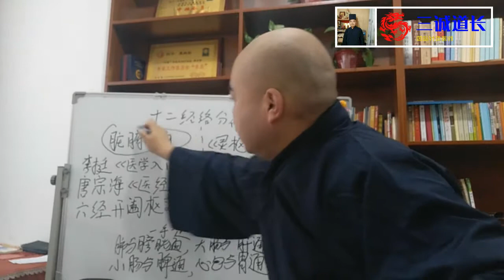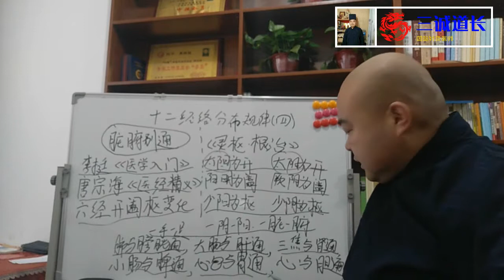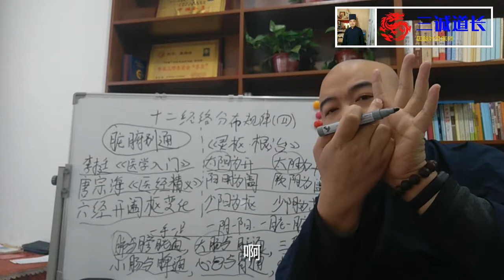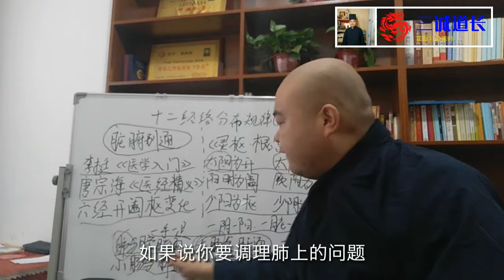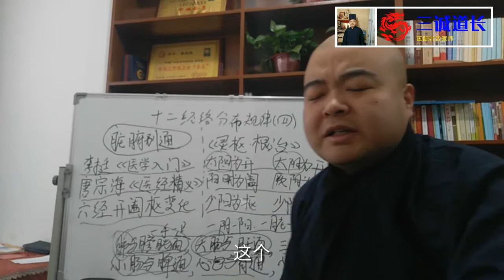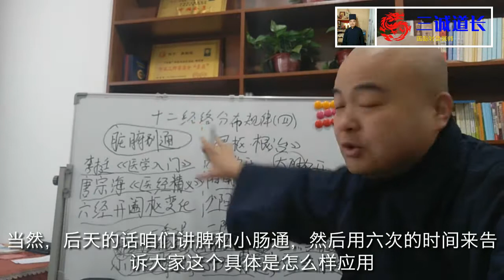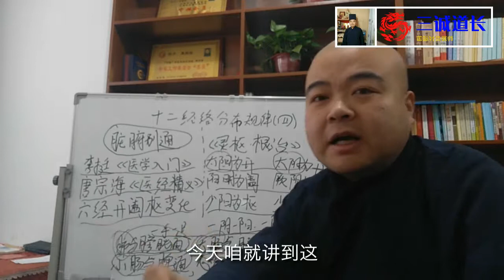chinese medicine三诚讲中医008十二经络分布规律（四）脏腑别通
禹鹏程，男，国际针灸医师A级，正一派天师府弟子，道号三诚，禹氏研究总会理事，中国针灸推拿协会会员，中推联合医学研究院会员，《引领时代的中国学者》收录专家，中国人生科学学会健康教育研究会专家委员，国家注册高级推拿师。1982年出生，本科毕业，毕业后在医院从事西医外科，后来从医院辞职改学中医外治法，拜多位民间中医为师，经过长期钻研，于2014年发现了各种癌症和其它慢性病引发的原因。不用如任何药物，通过针刺及手法，强壮脏器，提高脏器的修复，排异，免疫等功能，以达到根治疾病的目的。擅长针灸，推拿，正骨，艾灸，拔罐，刮痧，气功，极易治疗，风湿类风湿性关节炎，颈椎病，腰椎间盘突出、膨出、滑脱，高血压，糖尿病，痛风，乳腺增生，痛经，子宫肌瘤等等疑难杂症。疗效显著痛苦极小。喜欢绿色的，自然的，健康的养生观念。